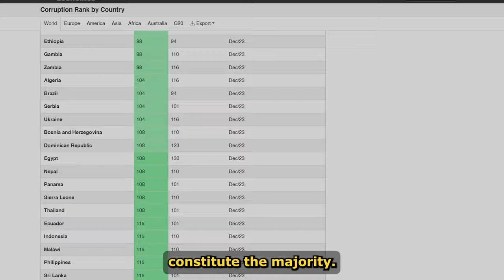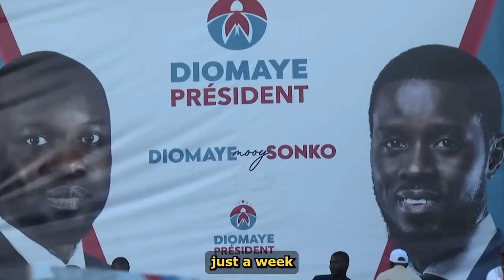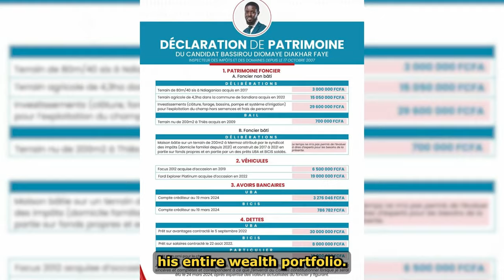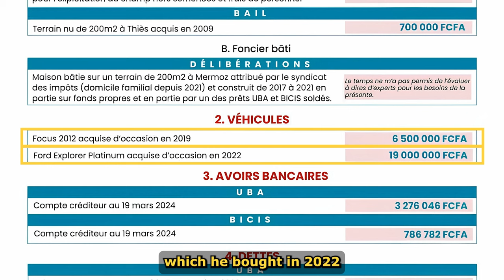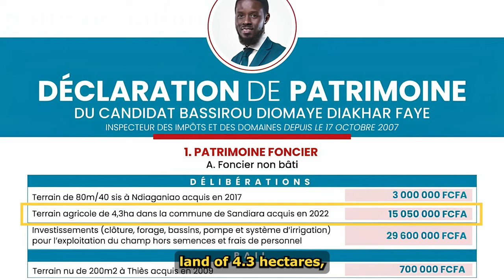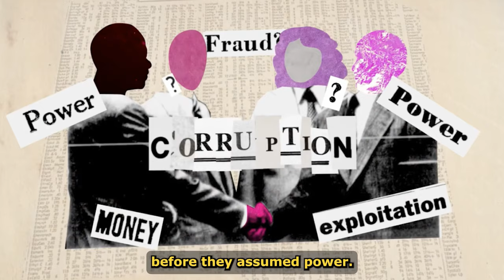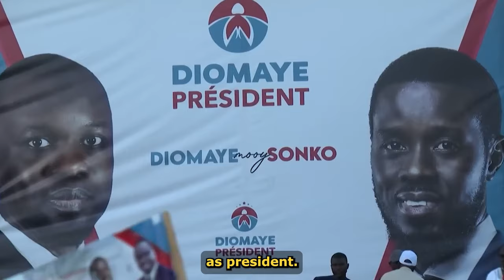Senegal New President Declares His Net Worth And Vows To Crack Down On Corruption.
When Senegalese President Macky Sall canceled the planned election that was supposed to occur in February 2024, everybody thought that the country which has been hailed as the most stable democracy in Africa, was about to lose that title. However, the pressure from the country and the international community eventually led the President to reverse his decision, and on March 24th, 2024, the Senegalese Presidential election was held with nineteen candidates contesting for that position. And, based on a general amnesty law passed shortly before the vote to ease political tensions, election result, the next President of Senegal is none other than 44-year-old opposition leader Bassirou Diomaye Faye, a man who was in jail two weeks before the election and who nobody knew about two years ago. So who is Diomaye Faye? What is his plan for the people of Senegal and can he be compared to Africa’s youngest President, Captain Ibrahim Traore? Let's find out in this video.

Born in 1980, Diomaye Faye never dreamed that he would one day become the President of Senegal. After graduating from the university in 2000, he bagged a master's degree in law and started a career as a tax inspector in the Tax and Estates department. It was during this period that he met and forged a friendship with the leader of Senegalese main opposition party Ousmane Sonko, who was also a tax inspector at the time. Together they were instrumental in forming the Taxes and Estates Union where Faye advocated for facilitating homeownership for tax and property agents.